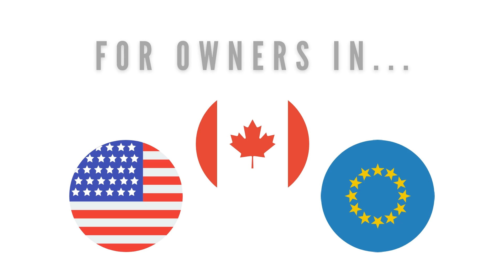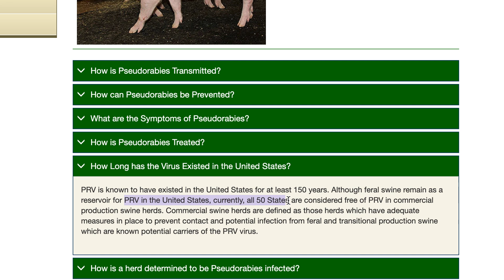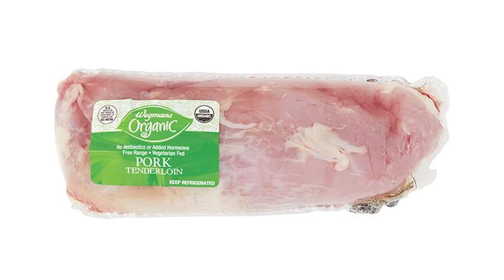Is Raw Pork Dangerous For Your Pet?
Pork is a major concern for new raw feeders as many have heard a plethora of negative claims about the dangers of feeding it, but are they true?